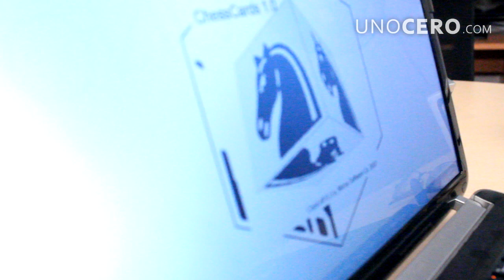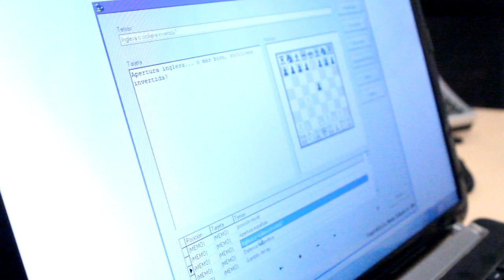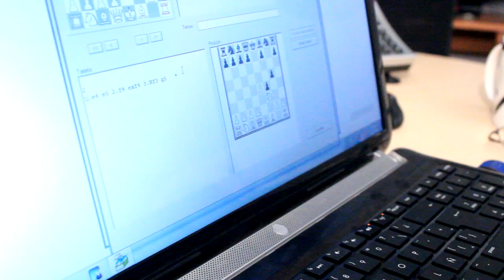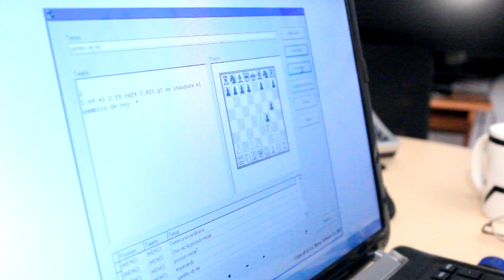Programación Lúdica: Una antigua herramienta de estudio modernizada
Leo un artículo del Maestro Internacional de ajedrez, Raúl Ocampo, sobre la informática aplicada al ajedrez, en donde dice lo siguiente: "Uno de los métodos de estudio más preconizados por la escuela soviética de ajedrez era el uso de 'tarjeteros'. La idea es poner en una tarjeta una porción de conocimiento, como puede ser una posición básica (de las míticas 300 posiciones), una posición fundamental de una variante o sistema de apertura, o de alguna posición con una idea especial. Teniéndolas en tarjetas, el jugador puede prepararse revisando una y otra vez las diferentes tarjetas del tarjetero, como una manera de aprenderlas al "dedillo" literalmente. De la misma manera que un tarjetero con temas de cualquier disciplina académica. Un método muy recomendado por pedagogos de cualquier área.